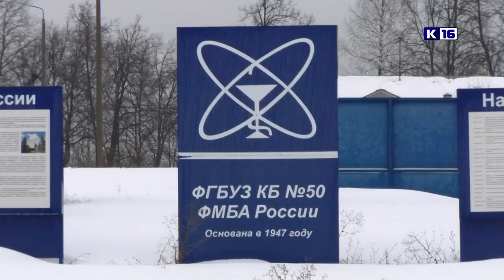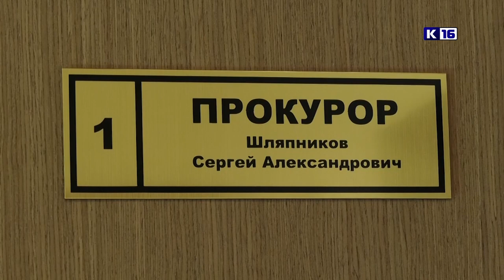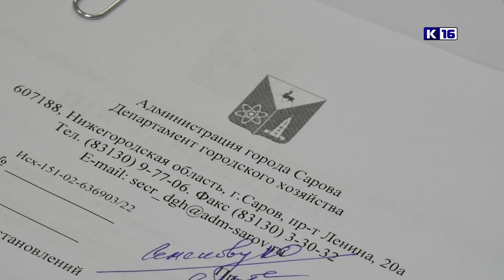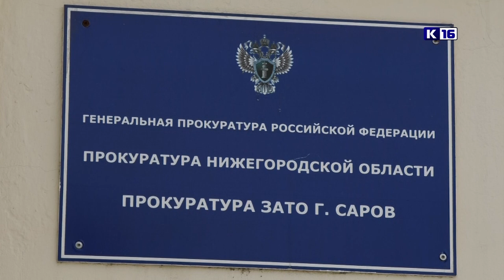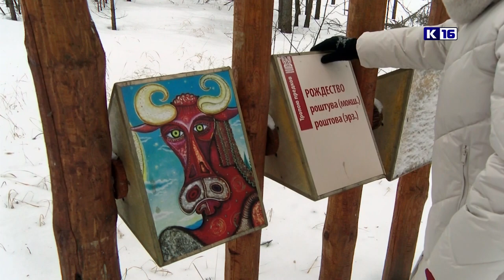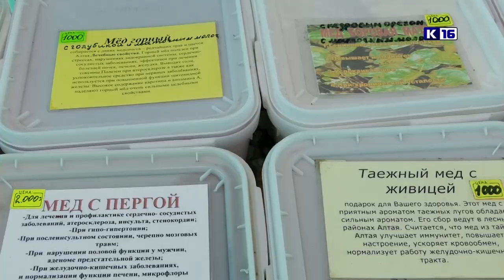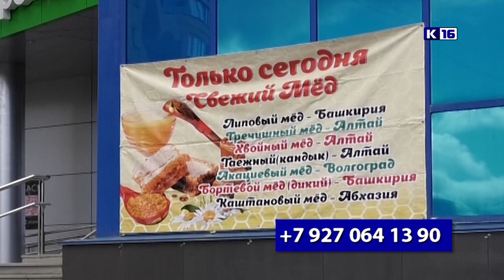Новости Сарова 12.01.2023